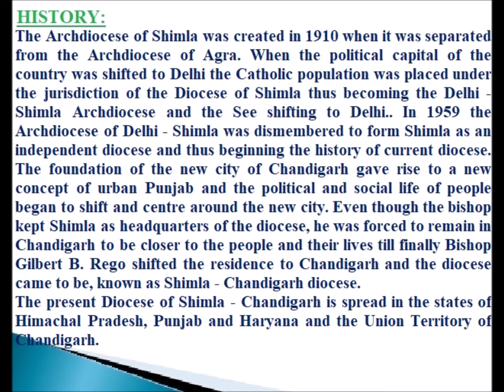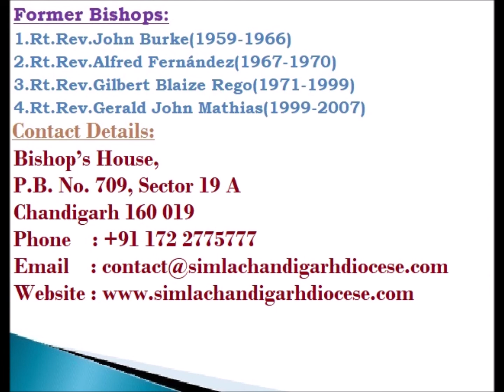CATHOLIC DIOCESES OF INDIA-91-Diocese of Simla-Chandigarh(Latin)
Diocese of Simla-Chandigarh(Latin Rite)
The Archdiocese of Shimla was created in 1910 when it was separated from the Archdiocese of Agra,
When the political capital of the country was shifted to Delhi the Catholic population was placed under the jurisdiction of the Diocese of Shimla thus becoming the Delhi - Shimla Archdiocese and the See shifting to Delhi.. In 1959 the Archdiocese of Delhi - Shimla was dismembered to form Shimla as an independent diocese and thus beginning the history of current diocese.
The foundation of the new city of Chandigarh gave rise to a new concept of urban Punjab and the political and social life of people began to shift and centre around the new city. Even though the bishop kept Shimla as headquarters of the diocese, he was forced to remain in Chandigarh to be closer to the people and their lives till finally Bishop Gilbert B. Rego shifted the residence to Chandigarh and the diocese came to be, known as Shimla - Chandigarh diocese.

The present Diocese of Shimla - Chandigarh is spread in the states of Himachal Pradesh, Punjab and Haryana. The Diocese of Shimla-Chandigarh consists .of the civil districts of Kinnaur, Lahaul-Spiti, Kullu, Mandi, Bilaspur, Shimla, Solan and Sirmour in Himachal Pradesh, Panchkula, Ambala, Yamunanagar, Kurukshetra, Karnal, Panipat, Kaithal, Jind, Hissar, Bhivani and Sirsa in Haryana state; Patiala, Sangrur, Mansa, Bhatinda, Fatehgarh Sahib and Ropar in Punjab state; and the Union Territory of Chandiqarh.